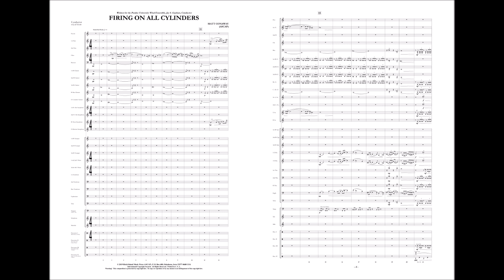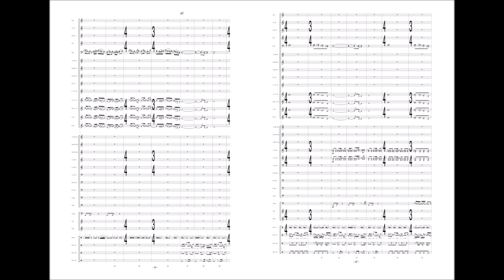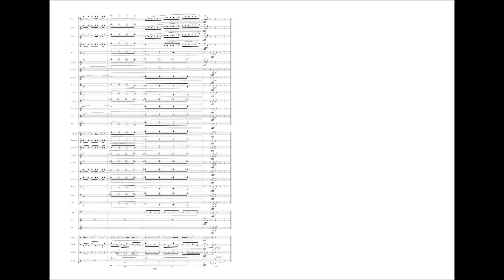Firing On All Cylinders by Matt Conaway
“Firing On All Cylinders” begins calmly enough, but soon gives way to a relentless, pulsating groove that will captivate your audiences and performers! Dynamic and percussive, Matt Conaway takes the listener on a rhythmic journey that builds in intensity to an explosive conclusion. Challenging, but well worth the effort. This should get your strongest consideration as an exciting concert closer!